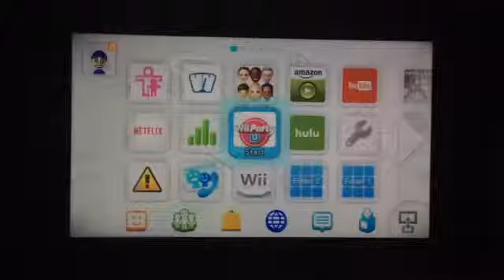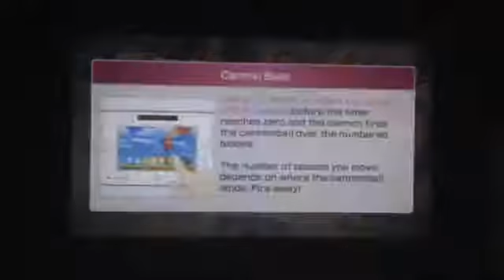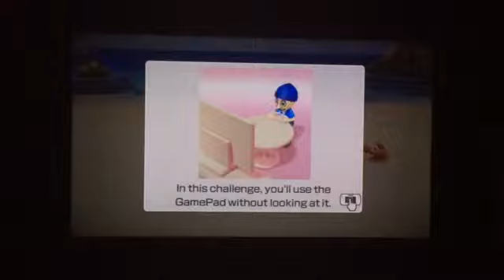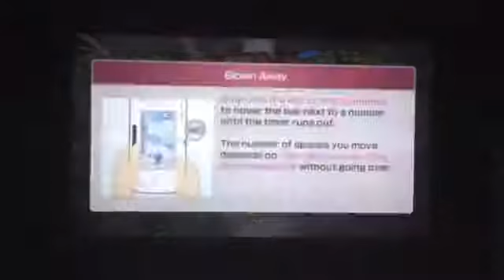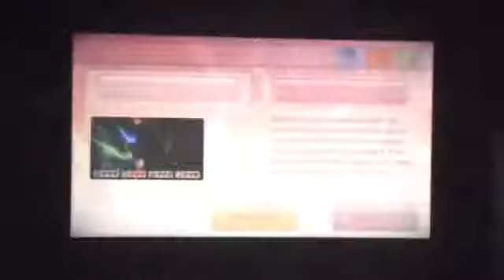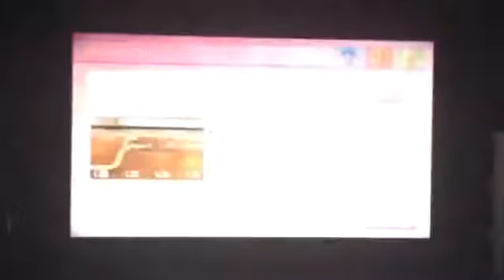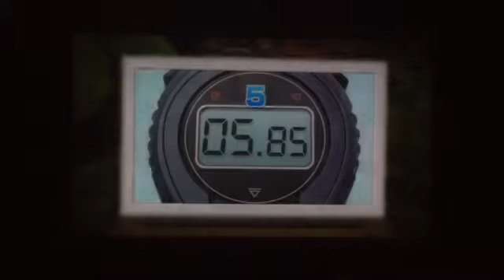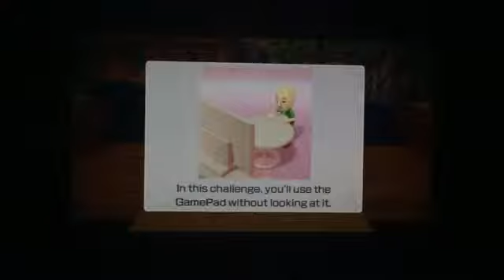JWHITEHOUSE: WII PARTY U GAMEPAD ISLAND JAKE VS GABE VS RYAN